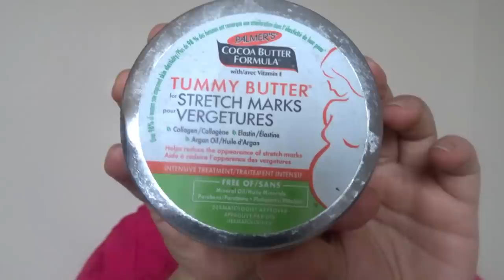How to remove stretch marks| Tips to get rid of stretch marks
Infant nutrition
Child nutrition
Adult nutrition

Check youtube channel for beauty tips & more

Check her video on "How to use pepper spray?"
3. Tips to reduce post pregnancy belly fat
4. Cloth diapers for babies
5. How to get pregnant with PCOS

10. Cetaphil baby massage oil

BATHING AND SKIN CARE PRODUCTS WE USE FOR ARYA        :
2.Banana tooth brush
3.Orajel toothpaste

9.Baby pillow
10.Nasal aspirator
11.Vicks Air Humidifier

PRODUCTS MADHU USE:
1. Fruit infuser water bottle

Love
Madhu xoxo